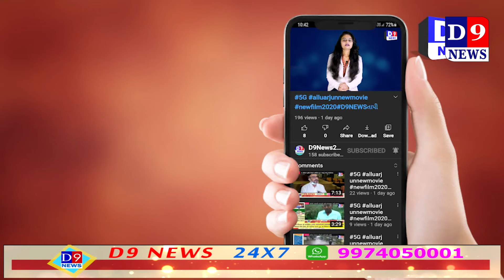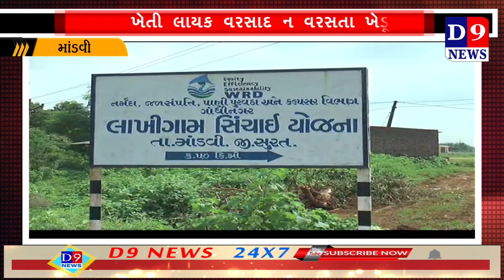aamli dem & lakhi dem khali khamm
Title:  manvi aamli dem & lakhi dem khali khamm
Name of the Reporter : dharmesh patel
Date & Time : 18/08/2021 12:00:00

Descriptions
સુરત જિલ્લામાં ગતવર્ષની સરખામણીએ વરસાદ નહિ વરસતા હાલ જિલ્લામાં આવેલ તમામ ડેમો ખાલીખમ હાલતમાં જોવા મળ્યા છે માંડવી તાલુકામાં આવેલ આમલી ડેમમાં ગતવર્ષની સરખામણીએ માત્ર 15 ટકા અને લાખી ડેમમાં માત્ર 11 ટકા જ પાણીની આવક નોંધાય છે જે ખેડૂતો માટે દુઃખના સમાચાર છે .

આમતો સુરત જિલ્લામાં દરવર્ષે ખેતી લાયક વરસાદ વરસતો હોઈ છે અને જિલ્લામાંથી વહેતી તમામ નદીઓ , ડેમો તેમજ ચેકડેમો પાણીથી ઉભરાઈ જતા હોય છે પરંતુ હાલ ચાલુ વર્ષે કઈક પરિસ્થિતિ વિપરીત જ જીવા મળી હતી, માંડવી તાલુકાના આમલી ડેમની વાત કરીએ તો ગતવર્ષે હાલની સપાટી રુલલેવલ એટલે કે 115 ફૂટ જેટલી થવા પામી હતી જે હાલ માત્ર 106.70 ટકા જ નોંધાવા પામી છે , વરસાદની વાત કરીએ તો ગતવર્ષે ડેમ વિસ્તારમાં હાલ સુધીમાં 1083 મી.મી વરસી ચુક્યો હતો જે હાલ માત્ર 383 મી.મી એટલે કે 35 ટકા વરસાદ જ વરસવા પામ્યો છે. કઈક આવી જ પરિસ્થિતિ લાખી ડેમની પણ જોવા મળી હતી ગતવર્ષે ડેમ વિસ્તારમાં 1030 મી.મી વરસાદ વરસ્યો હતો જે હાલ માત્ર 354 મી.મી જ વરસ્યો છે જે પાણી ખેડૂતો માટે સિંચાઇ પૂરતું થઈ શકે તેમ નથી.
સિંચાઇ વિભાગ દ્વારા પણ ખેડૂતો માટે એક સુચારુ આયોજન કરવામાં આવ્યું છે જેમાં હાલ શરૂ કરાયેલ કાકરાપાર- ગોડધા સિંચાઇ યોજના શરૂ કરાઇ જેમાં કાકરાપાર ડેમનું પાણી કેનલ મારફતે ગોડધા લઈ જવાશે અને એ પાણી ડાંગરના પાકમાં ઉપયોગમાં પણ લેવાશે તે પ્રમાણે આવનાર સમયમાં કાકરાપાર ડેમનું પાણી લાખી ડેમ સુધી લઈ જવાની યોજના પણ કરવામાં આવનાર છે .